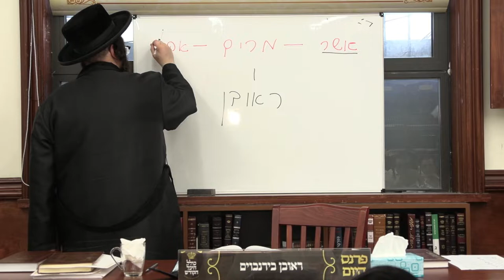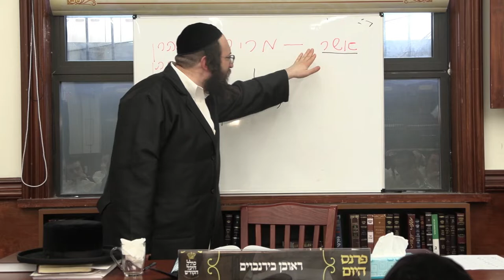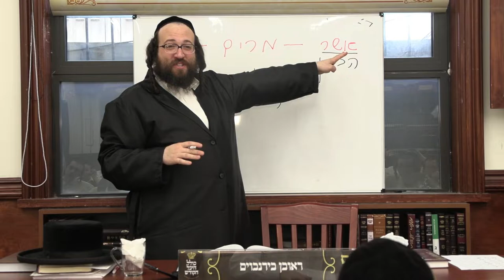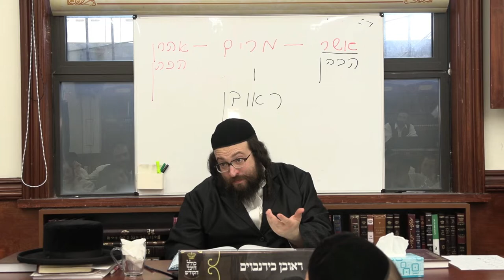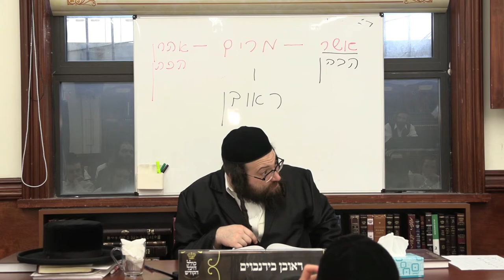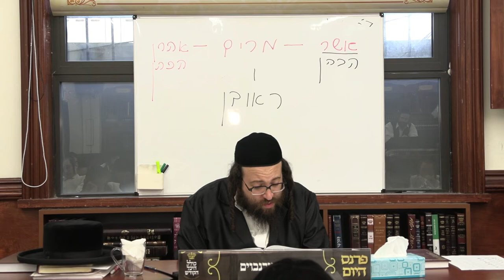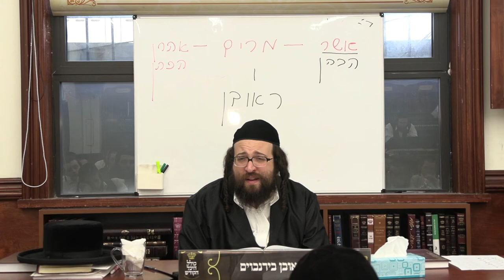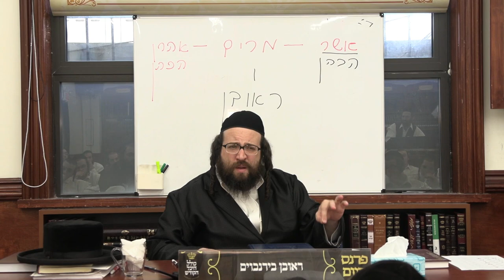ר׳ יואל רוטה - יבמות דף ק